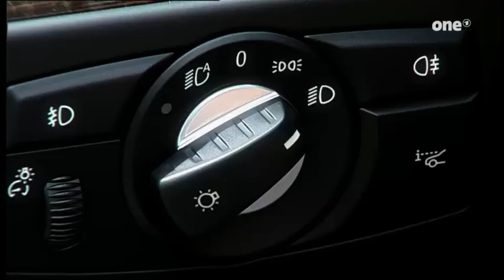Annikas Tod - Sturm der Liebe - Spannende Momente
Cosima Saalfeld hat ein Problem damit, dass Annika Bruckner die Frau an der Seite ihre Sohnes Lukas Zastrow sein soll. Während Annika mit dem Fahrrad auf dem Weg zum Bäcker ist, streiten sich Cosima und Lukas im Auto. Als Lukas aus dem Wald hinausfährt, bemerkt er zu spät, dass Annika ihm entgegenkommt und kann ihr nicht mehr ausweichen. Dies hat schwere Folgen, denn Annika hat keinen Helm auf...

Ausschnitte aus Folge 932, 933 und 934 von Sturm der Liebe

Rollen:
Annika Bruckner (Ute Katharina Kampowsky)
Lukas Zastrow (Wolfgang Cerny)
Hendrik Bruckner (Golo Euler)
Cosima Saalfeld (Gabrielle Scharnitzky)
Rosalie Engel (Natalie Alison)
Michael Niederbühl (Erich Altenkopf)
Robert Hübner (Götz Burger)

© ARD/ Bavaria Fiction GmbH